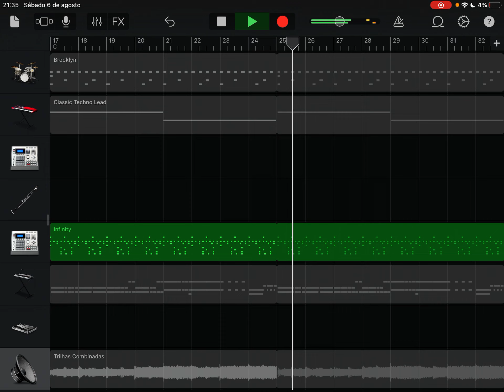Magmatic expunged (bone firefarms)